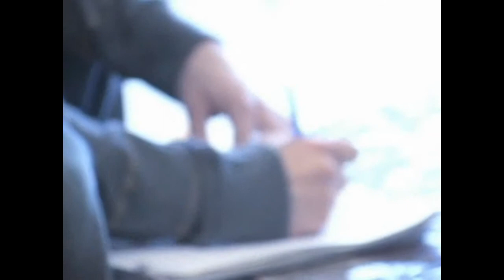[MV] Wait For You - Elliott Yamin